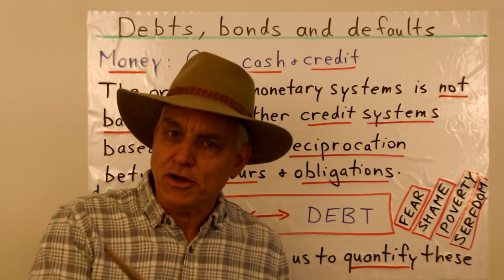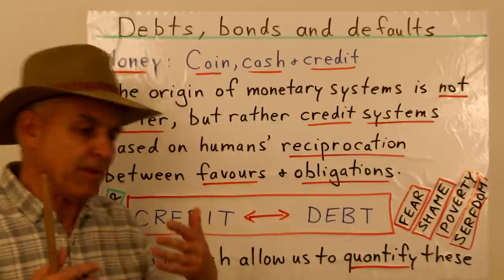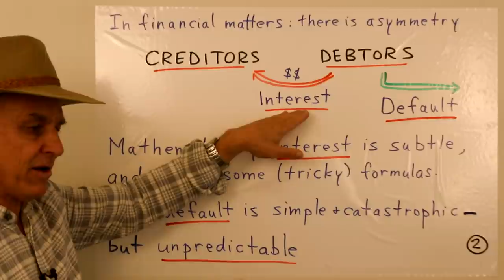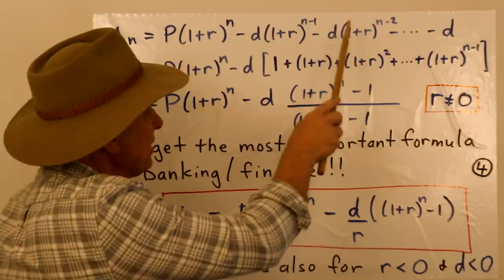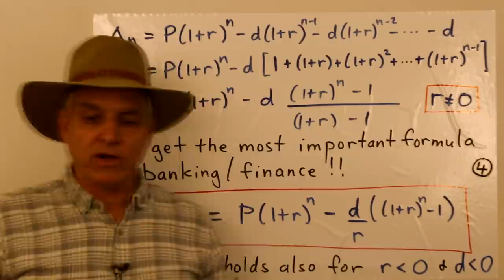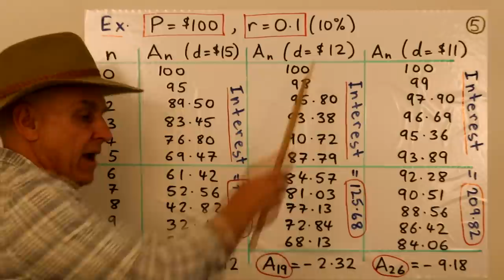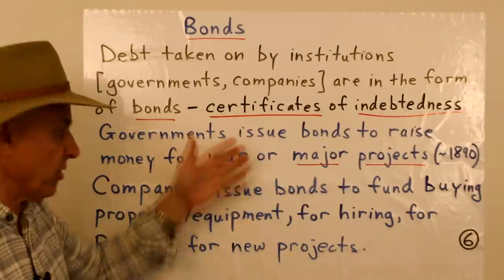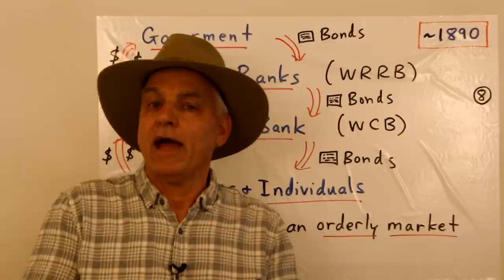Debt, Bonds and Default | Wild West Banking | N J Wildberger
We continue our historical investigation of Banking, somewhat simplified. Here we want to talk about the Credit / Debt nexus that orients much of the financial world. We look at the serious cost of debt, which is interest, and the possible cost of credit, which is the possibility of default.

To quantify things, we derive the most important formula in banking / finance, which describes what happens to a loan with a fixed interest rate, and periodical deposits, or repayments.

Then we introduce Bonds, both Government and Corporate, which have come to play such an overwhelming role in 20th century finance.

CORRECTION: On slide 5, the last column where d=11, the total interest paid should be $176.82, not $209.82.

Video Contents:
00:00 Money, coins, cash & credit
06:57 In financial matters, there is a symmetry - Creditors & debtors
11:12 Compound interest + regular deposits
15:58 A Basic Formula -and a natural extension
20:52 Generating some numbers to illustrate formulae
28:27 Bonds
30:26 How do governments raise money?
33:18 Government and their role